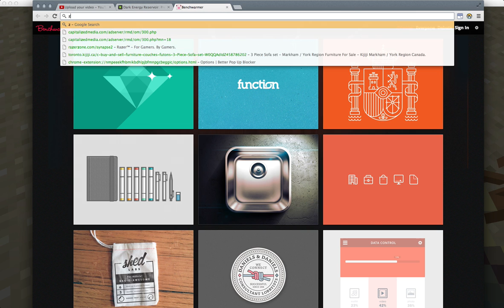Minecraft: XP SHOWER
YEAH XP SHOWER!!! WOOOOOO!

NO EDITING!!! WOOOOOO!!!